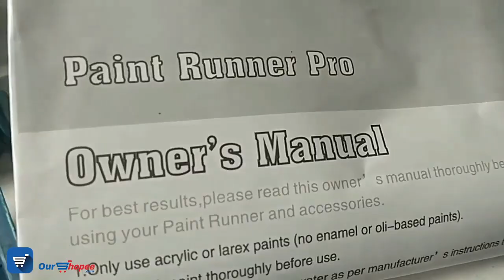Smart Paint Roller Runner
Brand
Other
Item
Features
-    Such great tool for paintwork!
-    Save time and effort, enabling you to paint a room quicker than ever before
-    Without no tape use, just point and start painting
-    Help you paint an entire room in less than an hour.
-    With ergonomic design, the paint pads able to hold up to 8x more paint
Specifications
Material: PP plastic
Dimension: 22.5 x 27 x 8.5 cm
Set includes:
1 x Paint Roller
1 x Transparent Cup
3 x Handle Rods